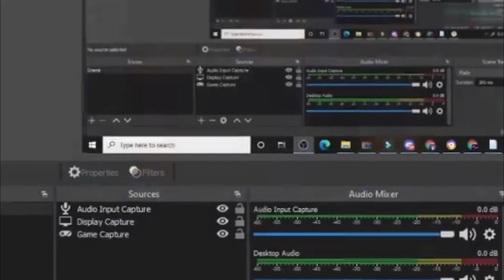POV: You Are Huggy Wuggy